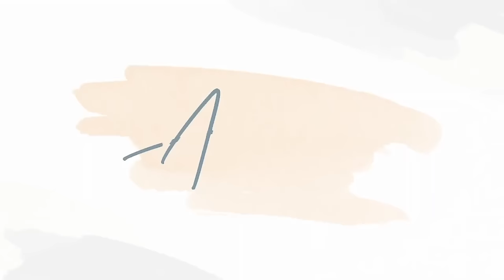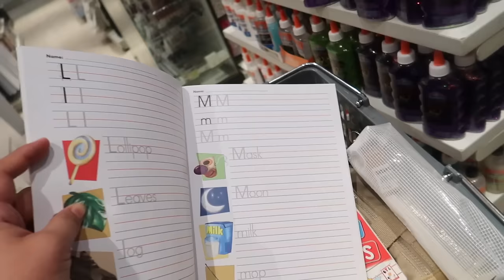WHAT's IN AYI's SCHOOL BAG? (GRADE 4) + LAST MINUTE SHOPPING | AustriaFamilyVlogs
PRODUCTS FEATURED:
4. B.BOX LUNCH BOX W/ TUMBLER

PLS FOLLOW US ON:
FB: VIA by Via Austria

Love love,
Mommy Via :)